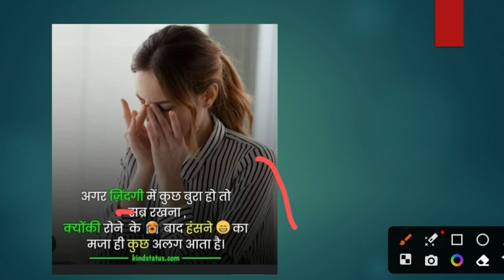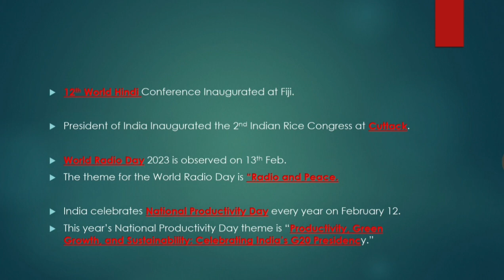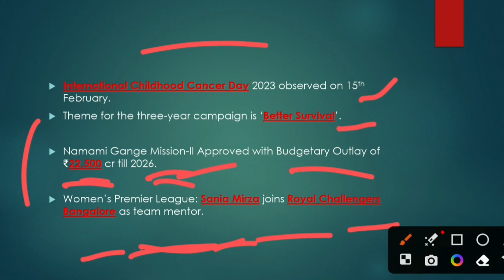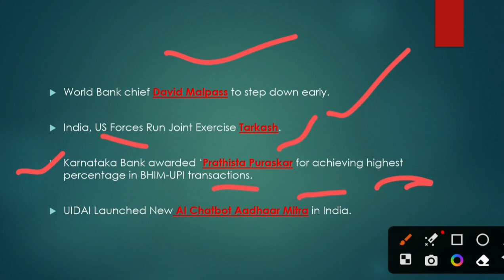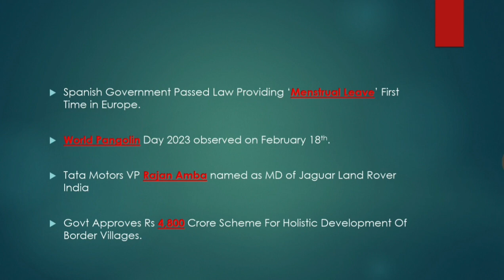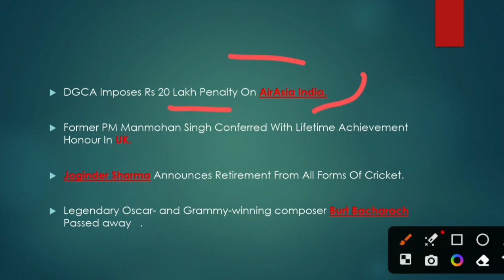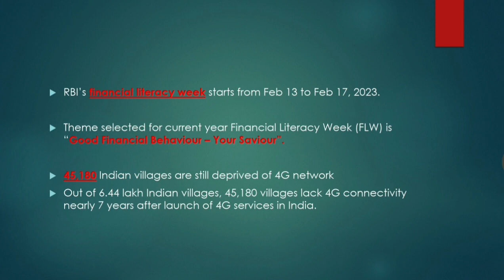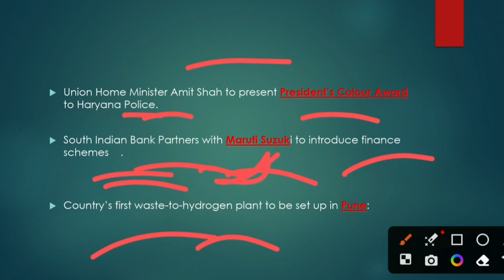WEEKLY CURRENT AFFAIRS || 13 TO 19 FEBRUARY 2023 || ONE LINER || QUICK REVISION || CA BY ANKUR